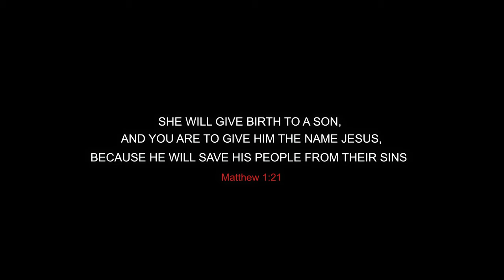Vachenu Kristu Jayanti 4K | LATEST TELUGU CHRISTMAS SONGS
Matthew 1:21: "She will give birth to a son, and you are to give him the name Jesus, because he will save his people from their sins."

We thank God for His great humility by coming down to the earth and living an exemplary life, doing a great sacrifice for us to enter into eternity.

This song is an expression of how God made His way into this earth and fulfilled His purpose, teaching us all the right values of life and the path on which we can walk to reach eternity.

On this beautiful eve of Christmas, let us all remember the great decision He took to save mankind from hell and His great love which even death could not hinder from reaching us.

Jesus Christ is the true expression of the 'Love of God'.

We encourage you all to never leave His hand and always praise and give thanks to Jesus Christ in all situations.

Originally lyrics by Late. Pasham Anandam Sunder Raj
Originally composed by David

CREDITS :

Our Heartfelt Thanks to :
Family member for supporting us all through.

Music Arrangement : Genies Ebenezer Paul
Song Recorded at : Ebenezer Paul's Studio
Mix and Master : J Vinay Kumar.

Band :
Lead Vocals Male: David | Asher Anand
Lead Vocals Female: Rachel Davidraj
Keyboard : Asher Anand
Drums : Ebenezer Paul
Bass guitar : Richard Madella
Electric Lead & Rhythm guitar: Joel Sastry
Backing Vocals : Charles | Grace DavidRaj

Back-end : Spurjan Raj

Edited by Cliquelog Studios | D. Srikanth
Shot at: White Horse Studios
Light Engg: Pro audio & lighting

Special thanks to the producers:
GJ Swarnalatha for trusting us and encouraging in Christ

Allen Ganta | Sheldon Bangera | John Erry | Samuel Stanley Jones for their assistance in reviewing the song.

Special thanks to our big brother David Livingston who stood like a pillar and backbone for us

Chorus:
Vachenu Kristu Jayanti
Manakichenu shubamu kanthi (X2)

Verse 1:
Papulanu Rakshinchutaku
Paraloka sukhamulichutaku (X2)
Narudai E dhara janminchen
Devadhi thanayundesu (X2)

Chorus:
Vachenu Kristu Jayanti

Verse 2:
Intinta madhura geethalenno
Gantala gudi sunadalenno (X2)
Desha deshamulu muriyan
Vachenu kristu jayanti (X2)

Chorus:
Vachenu Kristu Jayanti

Bridge:
Hosanna (X8)

Devathi Devudu dhigivachega
E Jeevitham Maripoyega (X2)

Devathi Devudu dhigivachega (dhigivachega)
E Jeevitham Maripoyega (Maripoyega)

Hosanna (X4)

Latest Telugu Christmas Song 2020
Latest Christmas Song in Telugu 2020
Latest Telugu Christian Song 2021
Latest Christian Song in Telugu 2021

Copyrights 2020 © Aadachi Musical Melodies | All Rights Reserved | Any unauthorized broadcasting, public performance, copying or rerecording this music or video without prior written permission from Aadachi Musical Melodies will constitute an infringement of copyright.

joshua shaik
pranam kamlakhar
latest telugu christian songs 2022
jesus songs telugu 2022
enosh kumar
raj prakash paul
joel kodali
benny joshua
christian songs telugu latest
christian songs telugu 2022